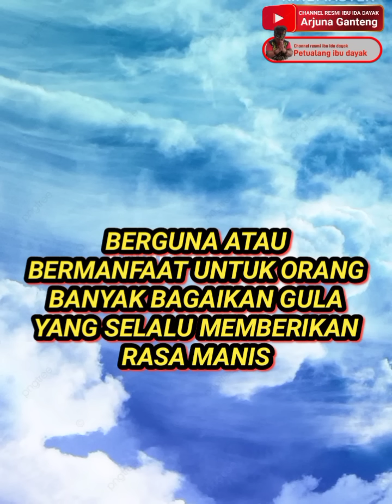IBU IDA DAYAK "SEMBUH ATAS IZIN ALLAH. SWT"